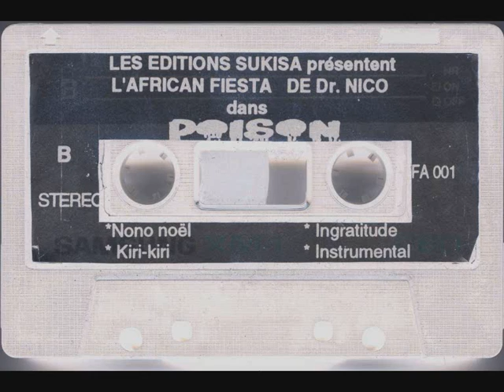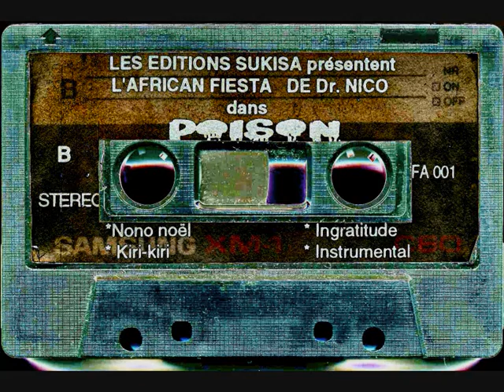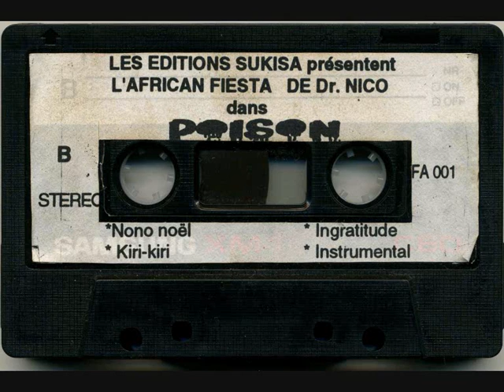KIRI KIRI - L'AFRICAN FIESTA DE Dr. NICO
From the cassette "POISON" by L'AFRICAN FIESTA DE Dr. NICO.
A new version of Dr. Nico 's KIRI KIRI .

Guitar & Vocals : Georges Kasanda, the son of Dr. Nico
Vocals: Bedy Bazo
Mi-Solo:  Mabundu Willy
Accomp.: Diya Kompany

Conseiller artistique : Mwamba Dechaud
Basse: Taïbi